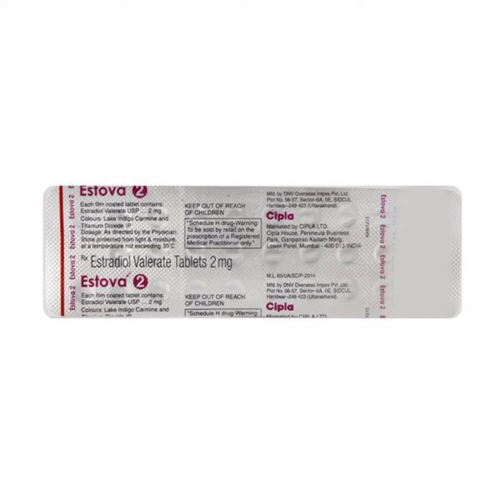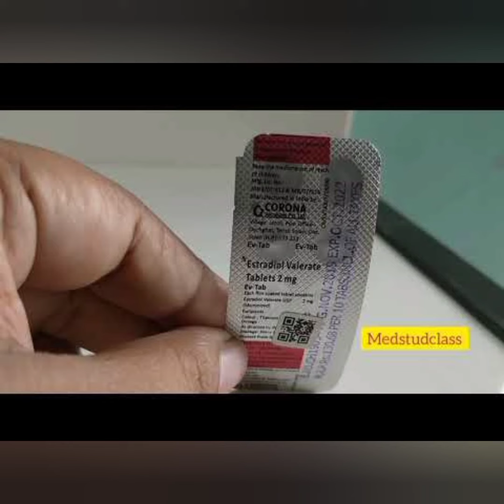estradiol tablets uses in tamil